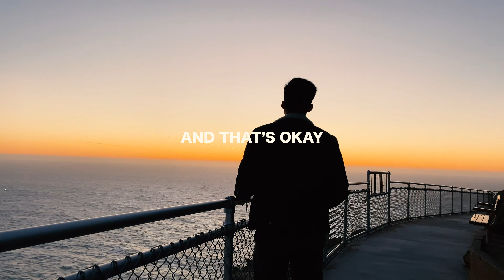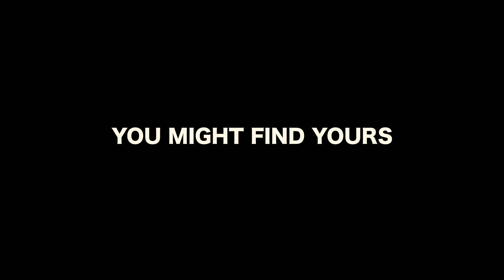You Might Find Yours / USA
A film about my travel life.

Director / Joseph Taker / Henry Chiu
Editor / Henry Chiu
Studio / Lachiura
Music / You Might Find Yours by Tom Rosenthal